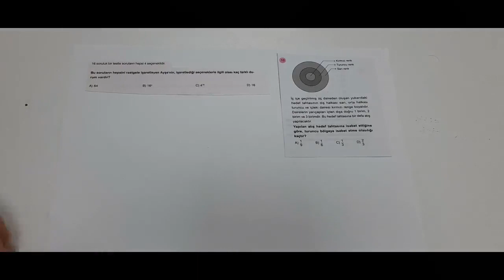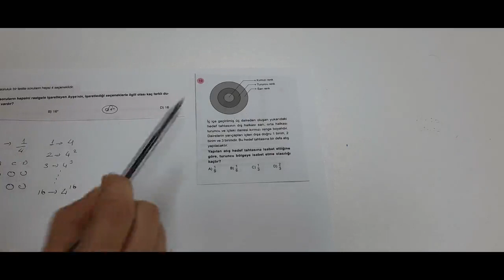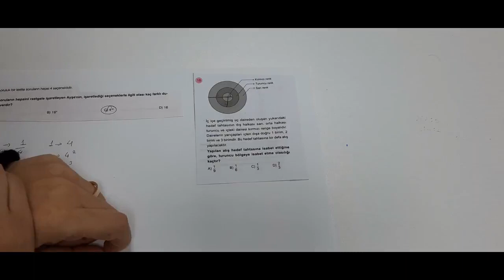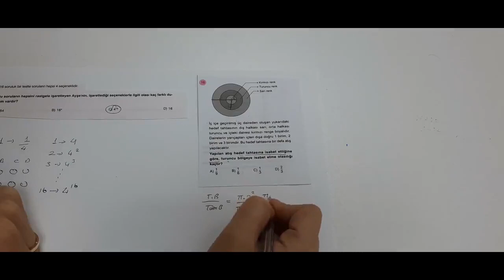8.Sınıf 7. Hafta 1.Matematik Dersi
Olasılık Ders Tekrarı